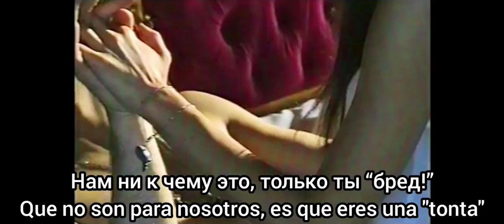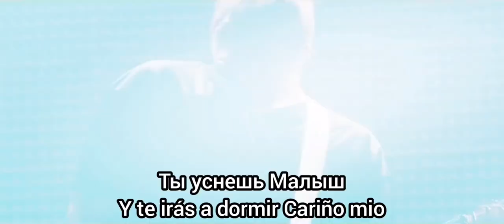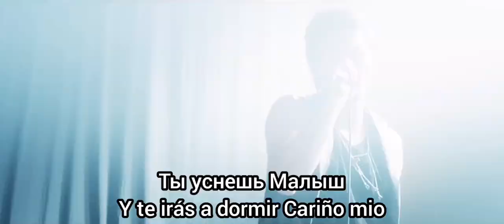Dima Bilan - Малыш / Malish. Subtítulos en español. Дима Билан - Malysh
Canción del cantante ruso Dima Bilan traducida y subtitulada al español. La traducción y los subtítulos fueron hechos por mi pero yo no tengo los derechos de la canción.

Дима Билан - Малыш
Dima Bilan - Malish
Dima Bilán - Cariño